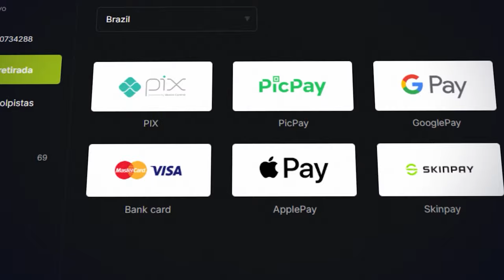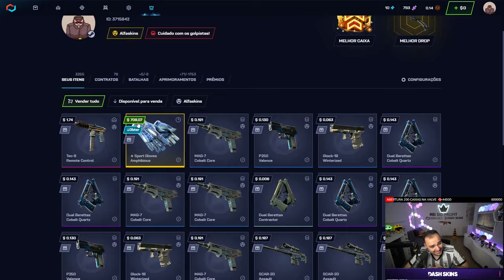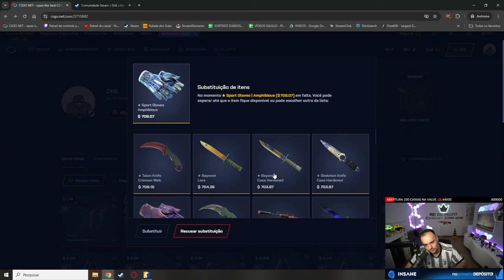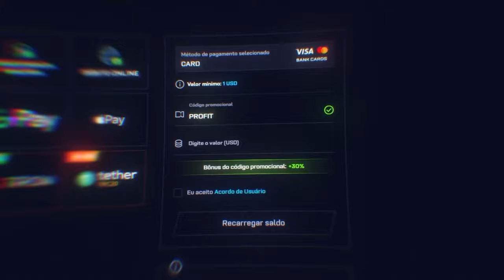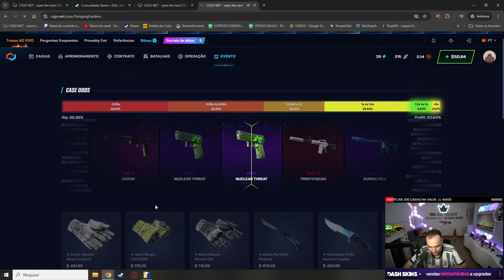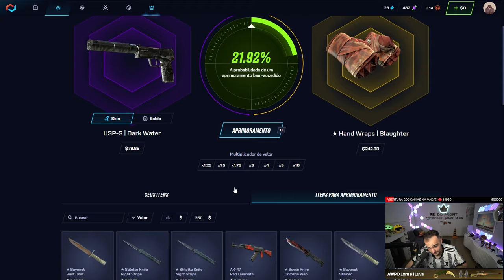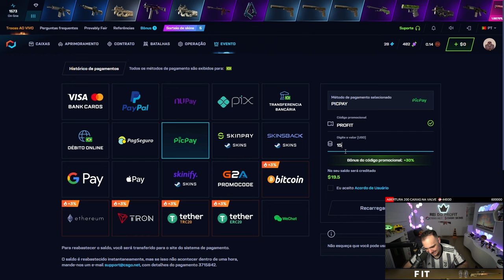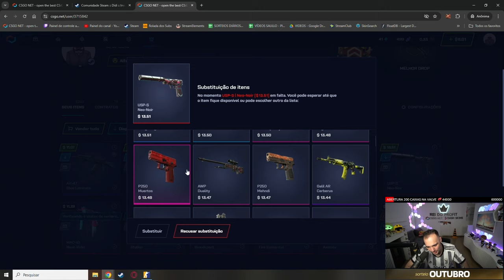Ele ganhou uma LUVA de R$5.000 depositando CAIXAS da VALVE no CSGO.NET 🤯